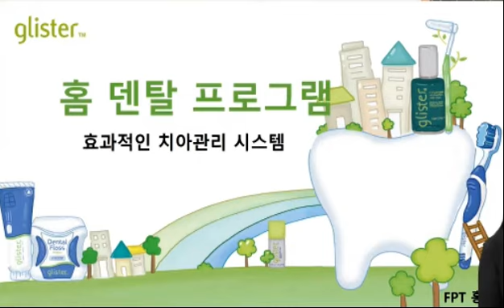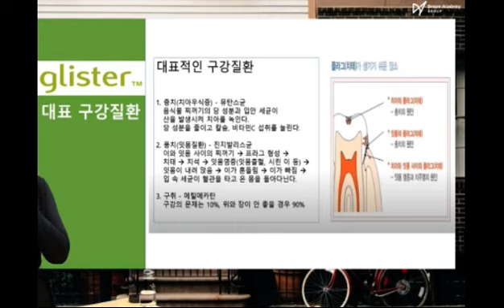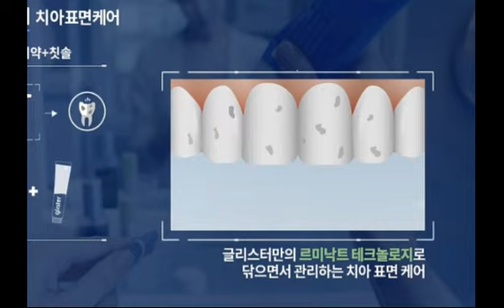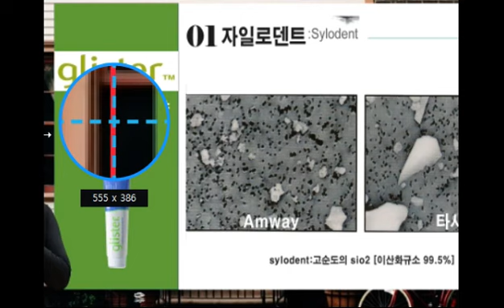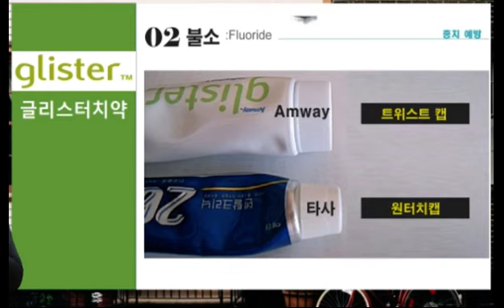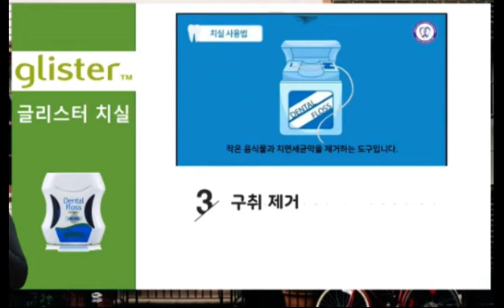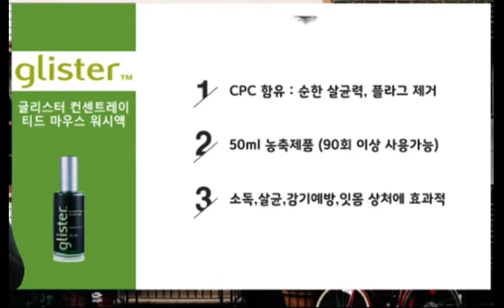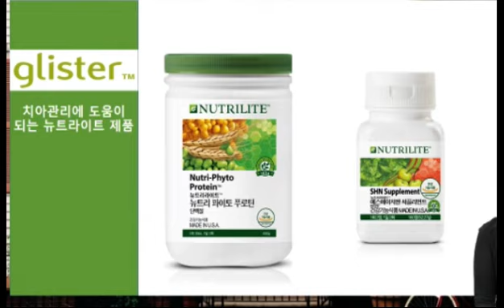구강(치아) 건강과 암웨이 제품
현재 치과 분야에서 일하고 있는 분의 좋은 강의